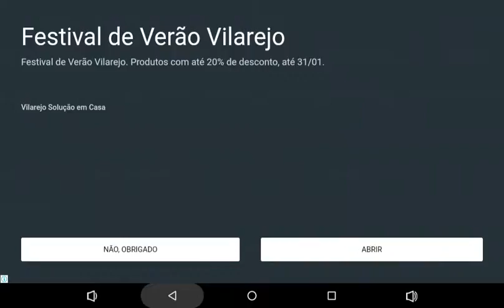Slink Io 1 - Jogos Online Grátis